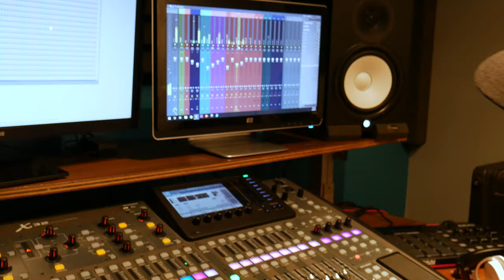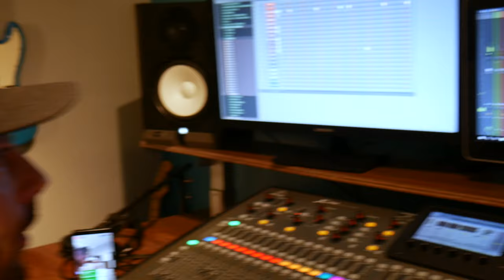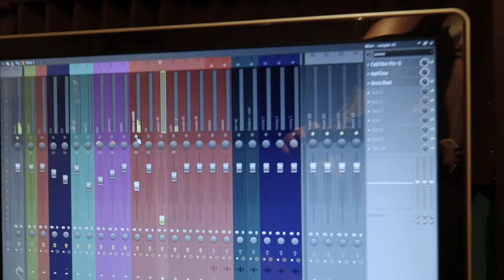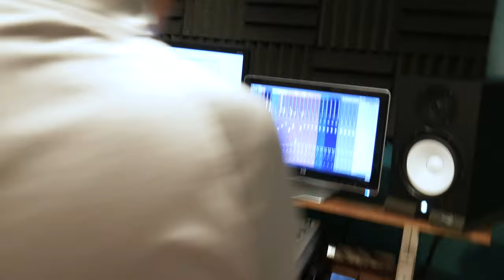MAKING BEATS WITH SKM ARTIST TONY KAPPO- (How To Make a Dark Trap Type Beat) | FL Studio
MAKING BEATS WITH SKM ARTIST TONY KAPPO- (How To Make a Dark Trap Type Beat) | FL Studio Produced by MCI